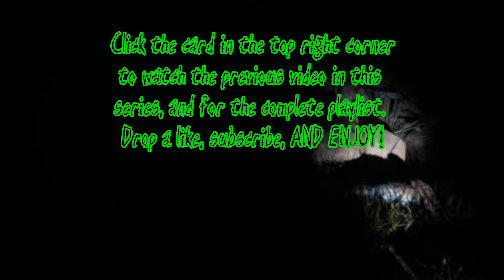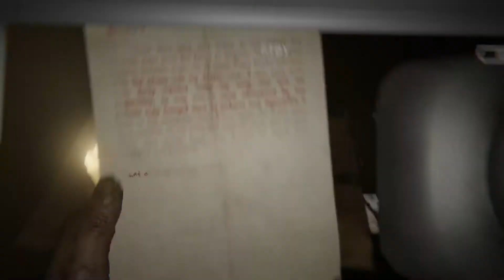Outlast 2 - Part:2 | GETTING CHASED BY CANNIBALS!!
Hey awesome viewer! Yea thats you, how was the video? Dont forget to check out my previous video and my previous part in this series

Seriously stop scrolling!